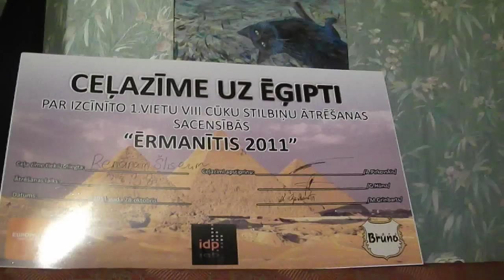Ērmanītis VIII - uzvarētāja komentāri